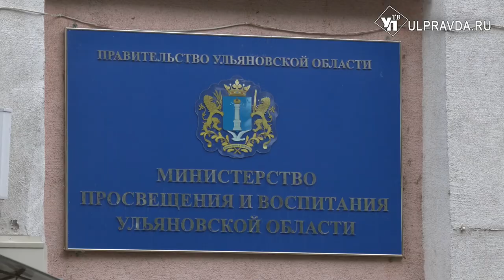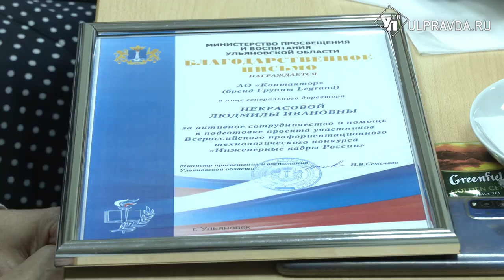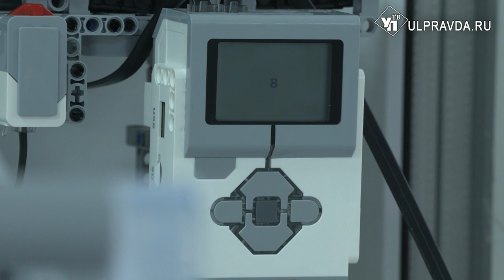Ульяновские школьники разработали ленту-счетчик, чтобы помочь заводам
В Министерстве просвещения и воспитания Ульяновской области прошла встреча с призерами конкурса «Инженерные кадры России». Ребята показали министру Наталье Семёновой свои изобретения, а также обсудили планы на будущее. Приняли участие в беседе и представители производства.